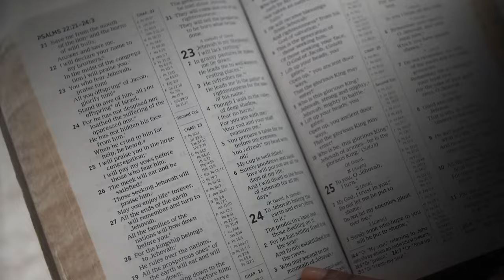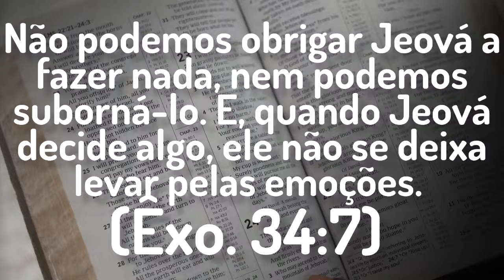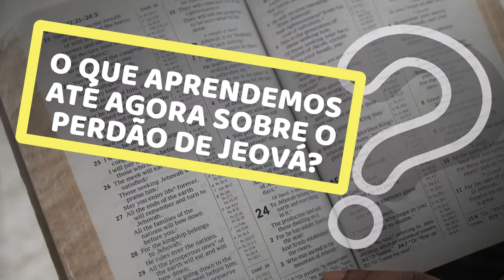🔵 COM JEOVÁ, NÃO HÁ INJUSTIÇA ✅ EXAMINE A BIBLIA TJ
㋛ 4 de  OUTUBRO DE 2024 ㋛▓▒░ ▓▒░ ░▒▓ ㋛ As animações das imagens deste vídeo foram criadas ou editadas para seu uso. Nenhum modelo foi usado. As animações deste vídeo foram editadas por este canal  ㋛.▓▒░ ▓▒░ ░▒▓ ㋛ EXAMINE A BÍBLIA  ㋛